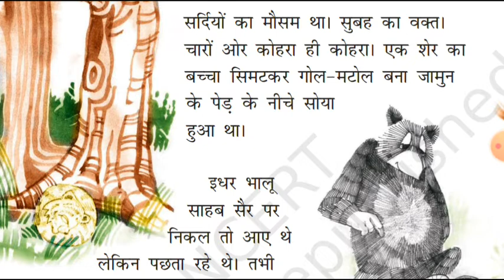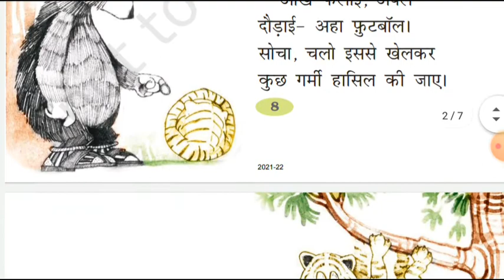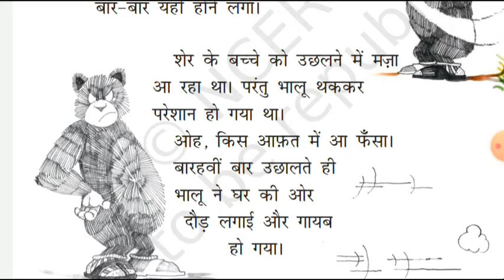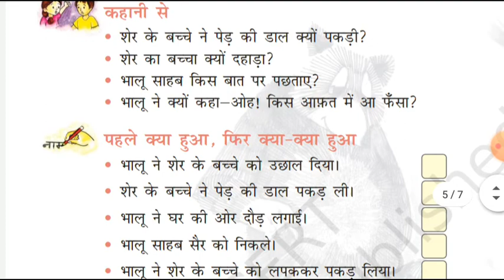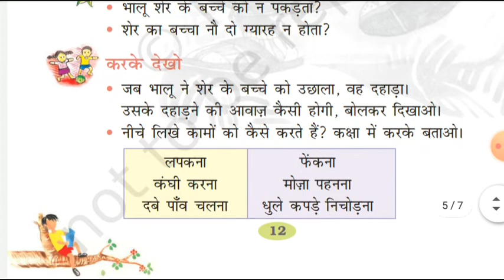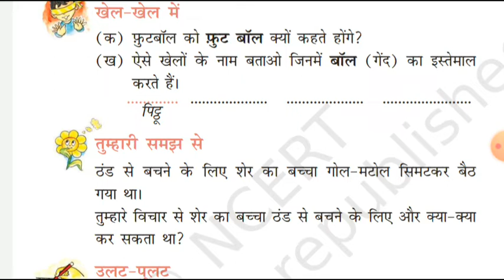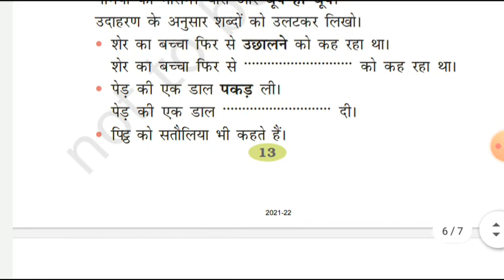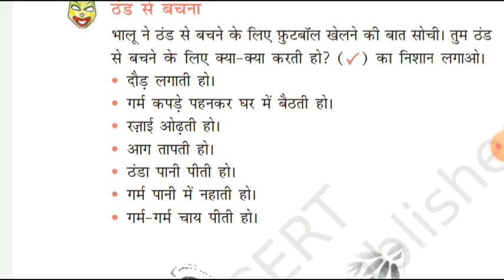bhalu ne kheli football class2 explanation ncert hindi ch 2 @Time to Read by Vanshika Agrawal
bhalu ne kheli football class2 explanation with question answer ncert hindi ch 2 @Time to Read by Vanshika Agrawal
In this video 👇
●class : 2
●Subject: hindi
●chapter : 2
●chapter name : bhalu ne kheli football
●Topic :explanation
●book : Rimjhim
●with Vanshika Agrawal

1-bhalu ne kheli football -- Bhalu Ne kheli Football |Hindi story |CBSE class -2|chapter 2|NCERT
2-Bhalu Ne kheli football ||class 2 lesson 2||NCERT Hindi Question Answer by Time to Read  ( learning insects )
3--bhalu ne kheli football path 2 class 2nd hindi
4--class 2 Hindi chapter 2 | Bhalu Ne kheli Football - Bhalu Ne kheli football |Rimjhim 2 Book NCERT |CBSE
5--class 2 Hindi |Bhalu Ne kheli football |NCERT /CBSE |Time to Read  ( learning insects)

this video is for Educational purposes only made for children based on NCERT hindi book class 2 chapter 2 bhalu ne kheli football  full  explanation with Question answer if you like it so please subscribe